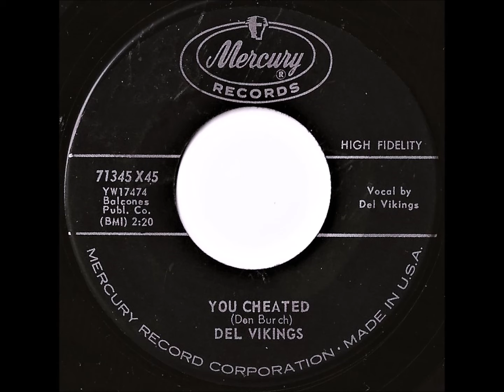The Del Vikings- You Cheated